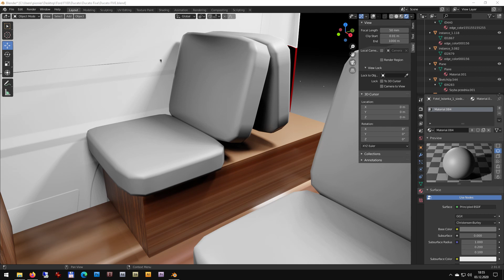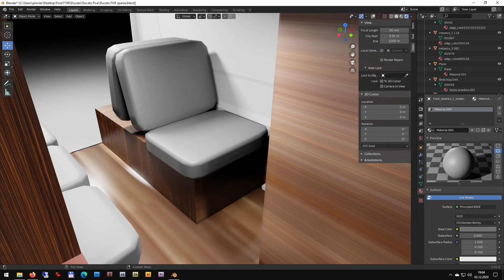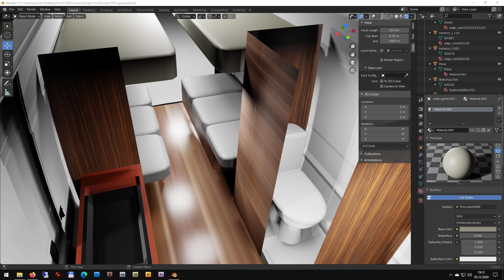Campervan Ducato FIVE